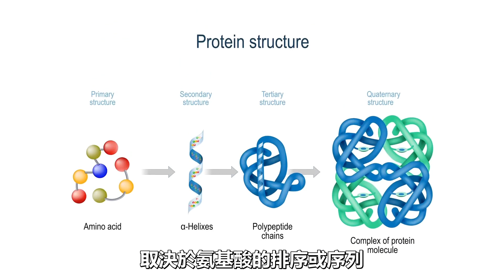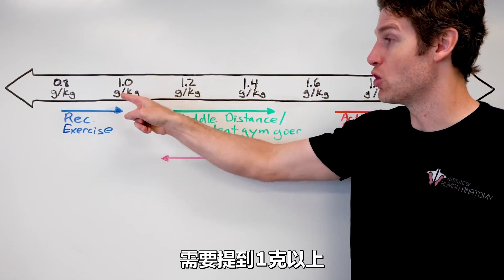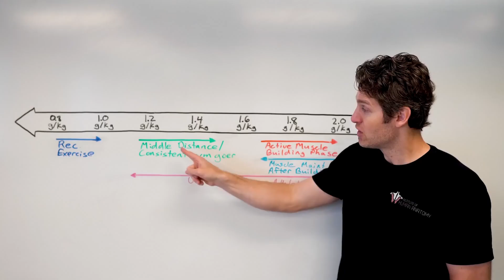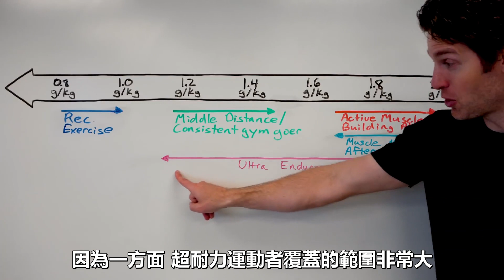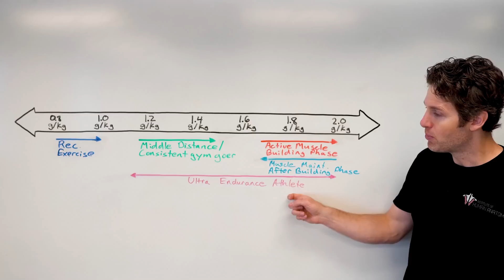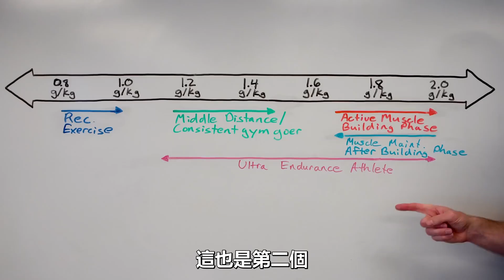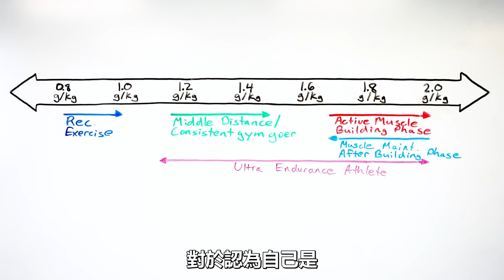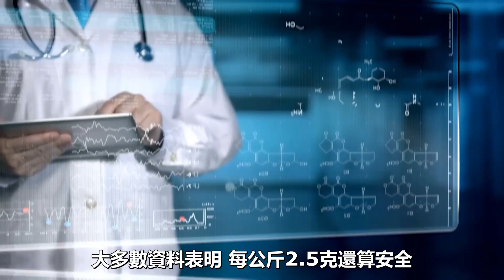不要為了練肌肉亂吃蛋白粉，蛋白質中毒可要當心！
感謝大體老師為人類醫學進步作出的貢獻！

你究竟需要攝取多少蛋白質？
尤其是當你想要維持或增加肌肉的時候。
有人說需要每天每磅體重攝取1克蛋白質，
這個量到底合不合理？
如果數值過高，會帶來健康問題嗎？
一起和Jonathan來看看吧！